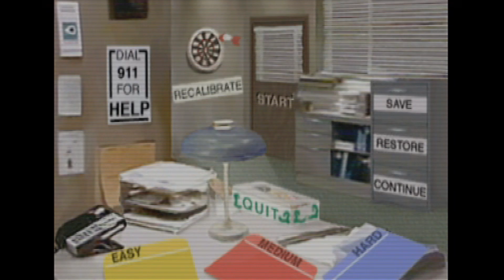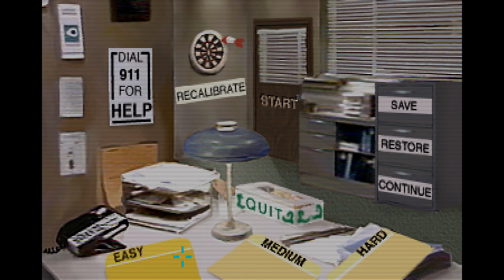Crime Patrol - Intro & Gameplay - Philips CDi